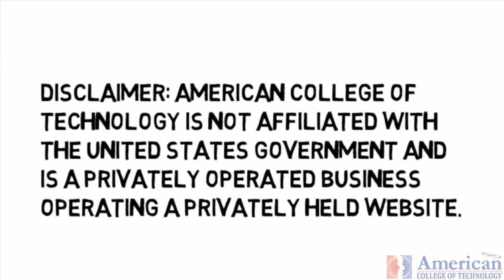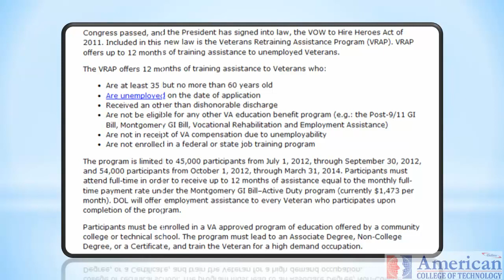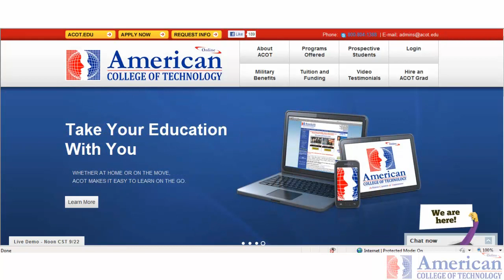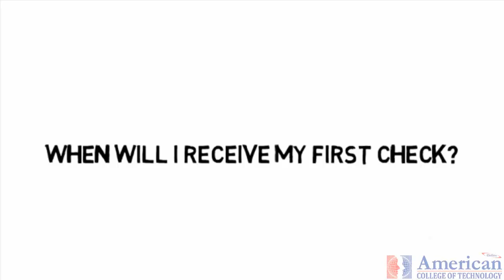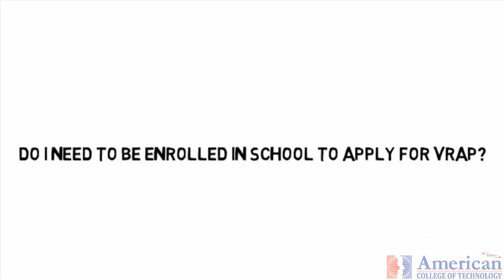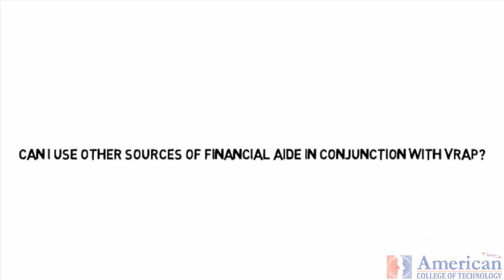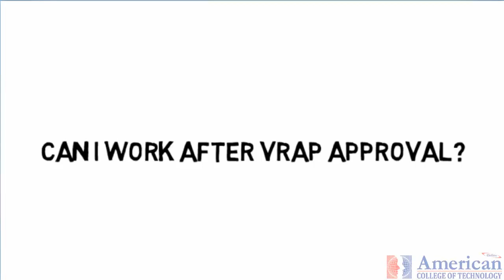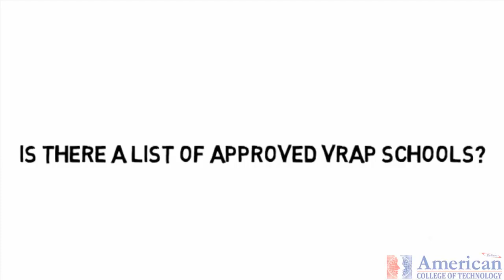vrap questions answered in this webinar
visit this page for more vrap info.   In this video, vrap questions answered in this informative webinar, We discuss the rules and regulations, how to find the best school and the list of vrap approved schools. We also discuss why some online programs are approved while others are not. Join us to learn more about this program.